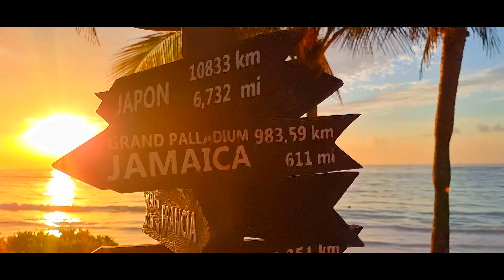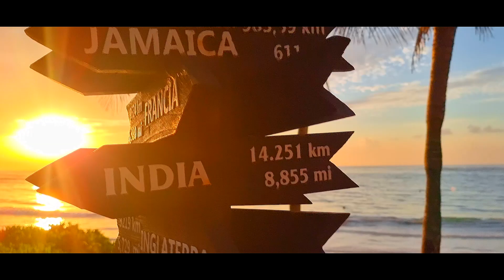MEXICO - 40 lat Minęło